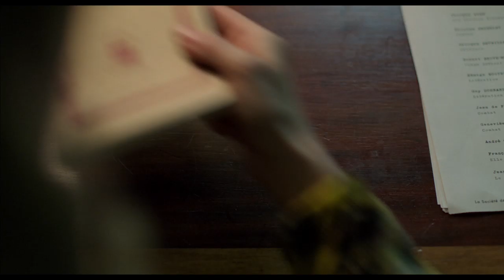VIOLETTE | Official UK Trailer - in cinemas 3rd October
Born out of wedlock early in the last century, impoverished and unloved Violette Leduc (Devos) meets Simone de Beauvoir (Kiberlain) in postwar Saint-Germaindes-Pres. An intense lifelong relationship develops between the two women authors, based on Violette’s quest for freedom through writing and on Simone’s conviction that she holds in her hands the destiny of an extraordinary writer.

Based on the true story of French novelist Violette Leduc, Violette is
written by Martin Provost, Marc Abdelnour and René de Cecatty